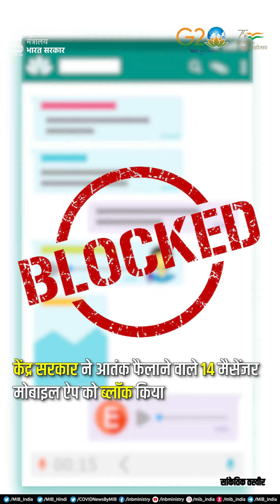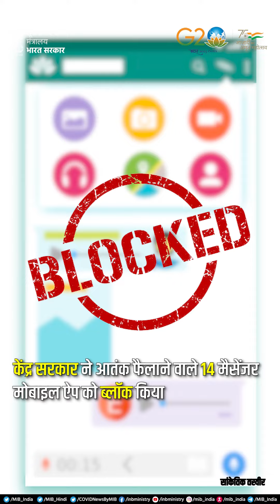DailyWrap | 01-05-2023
💠राष्ट्रपति द्रौपदी_मुर्मू, उपराष्ट्रपति जगदीप_धनखड़ एवं प्रधानमंत्री नरेंद्र मोदी ने गुजरात और महाराष्ट्र राज्यों के स्थापना दिवस पर लोगों को बधाई दी

💠रक्षा मंत्री राजनाथ सिंह 1 से 3 मई, 2023 तक मालदीव की आधिकारिक यात्रा पर हैं